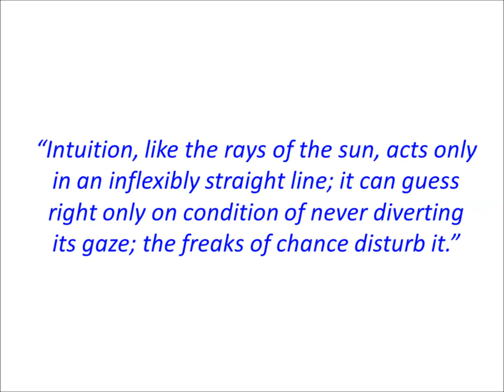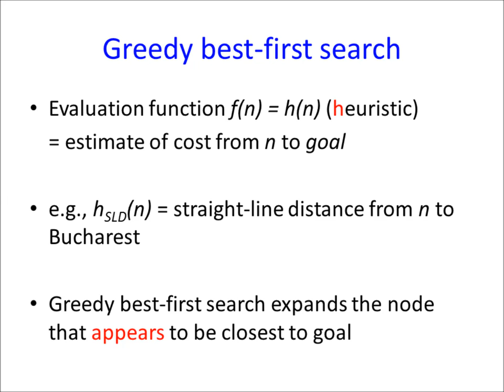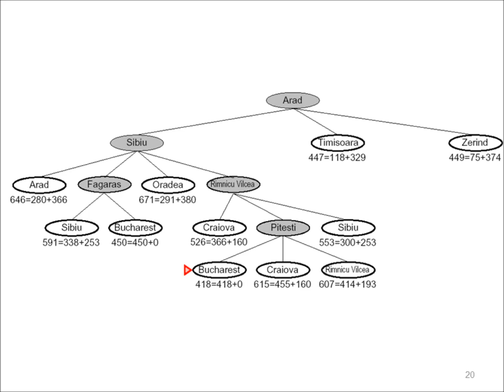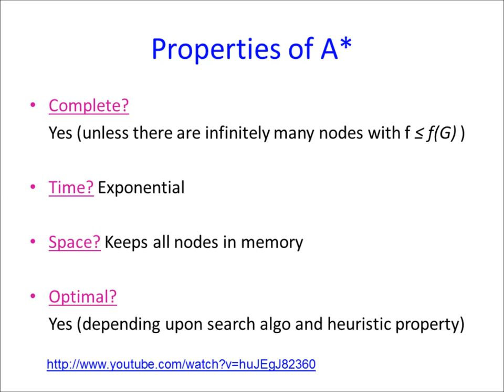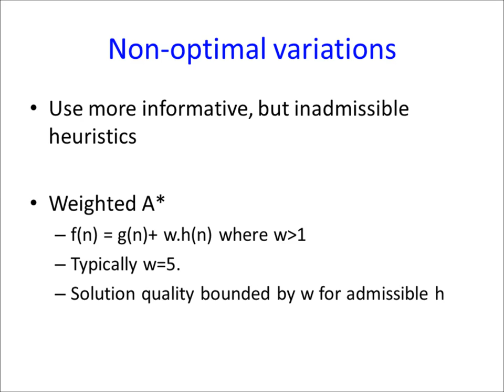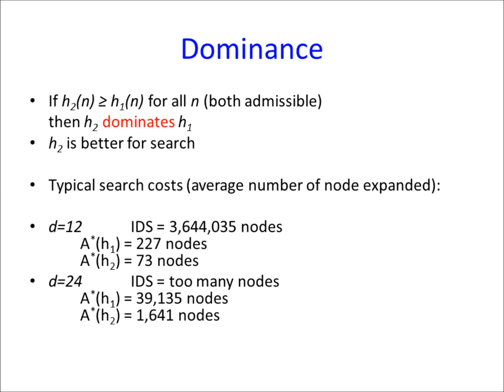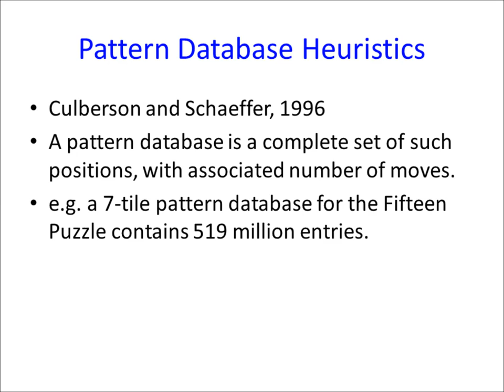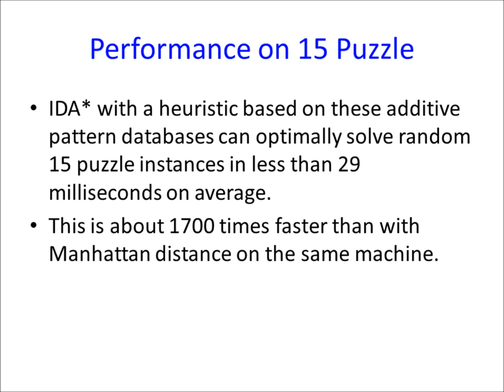Grad Course in AI (#3): Heuristic Search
Dr. Mausam (University of Washington) discusses heuristic search: A*, greedy best first search, admissible heuristics, domain relaxations and pattern databases.